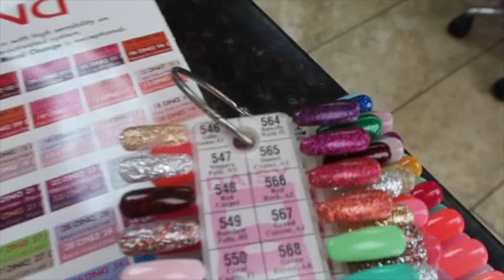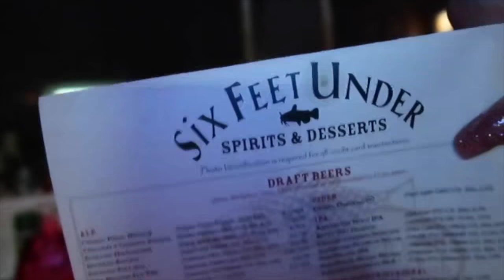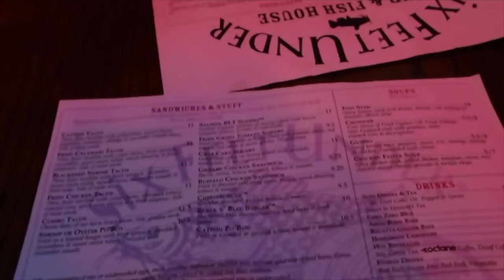Life With Britt | Vlog 9 | They Got Exposed!!!